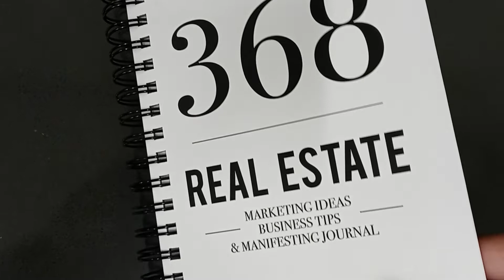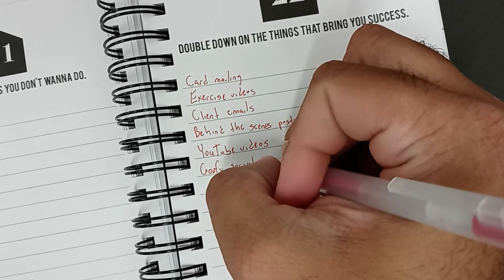368 Real Estate Journal {22}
In honor of the 22 a day that lose the battle within, we're doing Page 22...